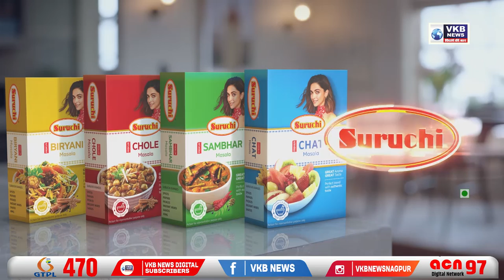कुलगुरू प्रो.मधुसदन पेन्ना यांनी स्विकारला पदभार